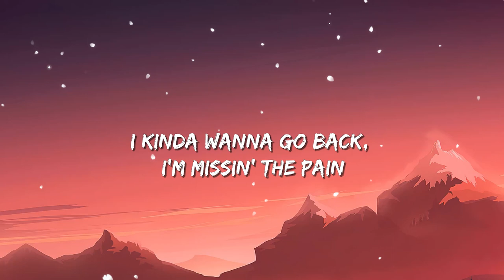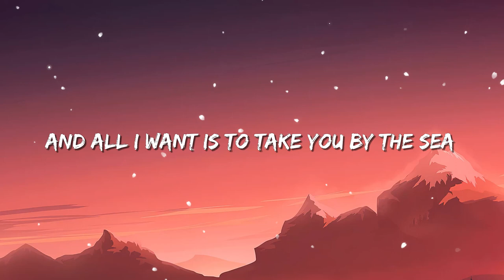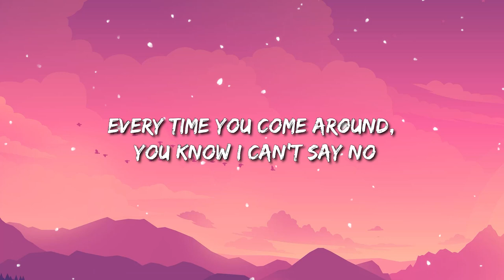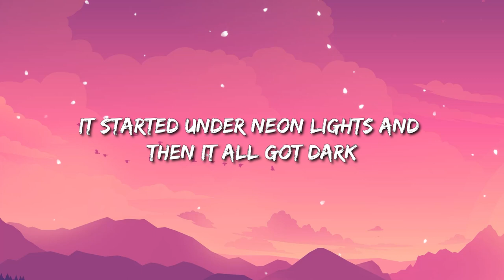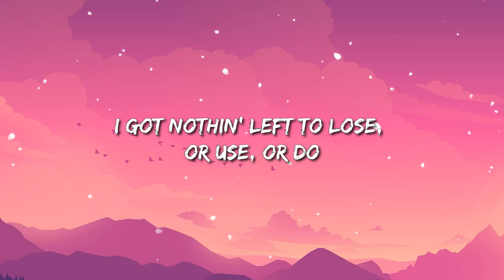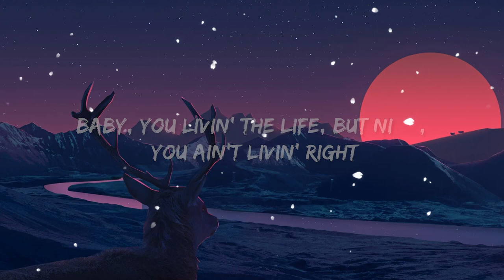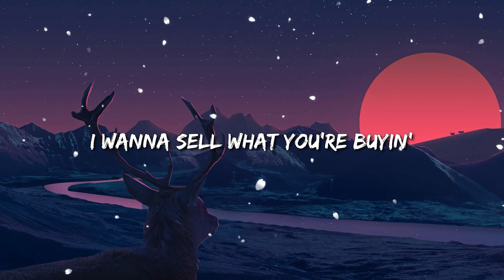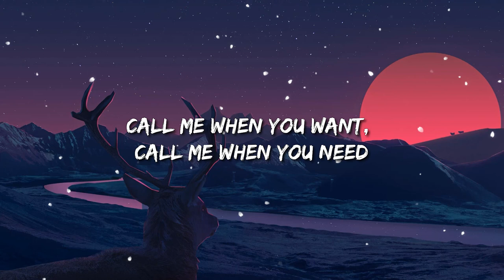BoyWithUke - Long Drives Lyrics | Ed Sheeran , Lil Nas X Lyric Mix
Lyrics:
Yeah, I can't do these long drives sitting in the back seat
Thinking 'bout that one night when the world caught fire
Baby, and your eyes brightened up this dark scene

[Verse 1]
We just FaceTime, is this a sign?, I'm falling out of your life
You said I was your light, I think that's just a white lie
Feeling so rotten inside, thought I died
I kinda wanna go back, I'm missin' the pain
Of a heartbreak and life just don't hit the same
I'm having migraines, my friends all over the place with their life straight
I guess I'm afraid of growing out of my place

[Chorus]
'Cause I can't do these long drives sitting in the back seat

[Verse 2]
I'll show you sights from above
And take you to my dismal dreams
I'll see that falling stars will set your world on fire, baby
These flames weren't meant for you and me
You're make-believe, why can't you see?
The seven seas and all the ocean tides will fall into my dreams
I'm drowning, oh (Woah)
I wish you weren't so far from me (Woah)
I wish you weren't so far from me (Oh-woah)

[Outro]
Hey, I've been thinking 'bout you all damn day
And the sun is shinin' on your face, I think I fell for you
But okay, I know I might come off as strange
Just swear I'm not, I'm just in pain